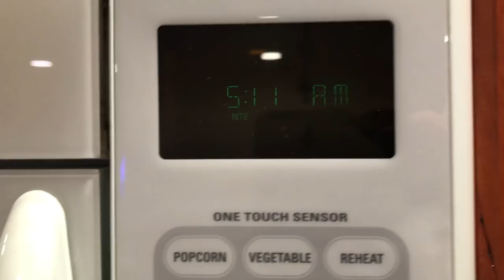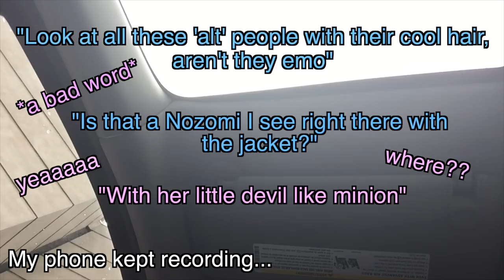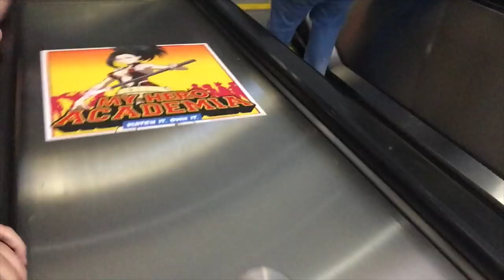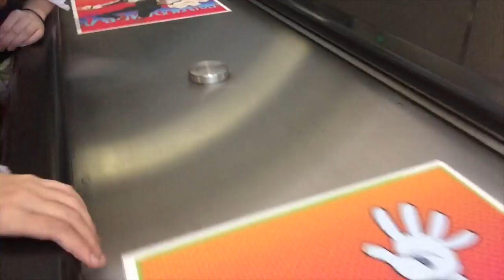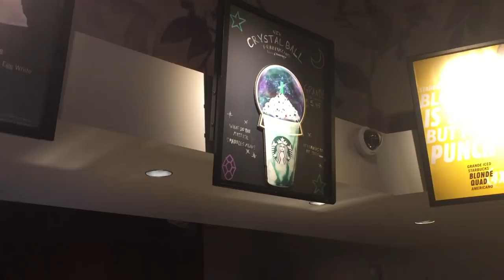Making 9 Costumes in 2 Days [Anime Boston 2018 Vlog! - PART 1]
Hi! I'm Lauren and I'm a cosplayer from New Jersey! I vlog my crazy and *sometimes stressful* adventures at conventions all around the country - but mostly on the east coast ;) My vlogs are almost always filmed in multiple parts so make sure you check out the rest on my channel! And if this is your first time on my channel - welcome! - Lauren